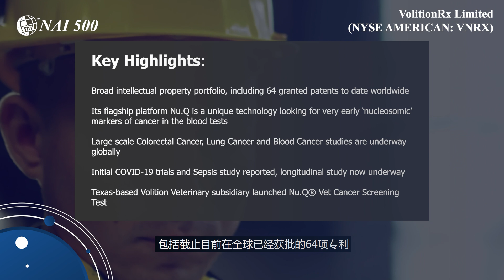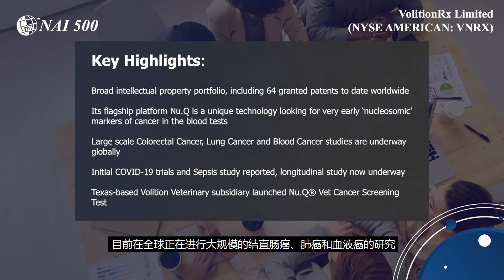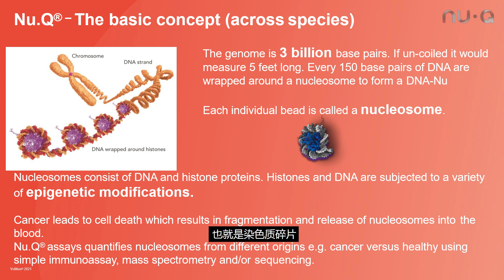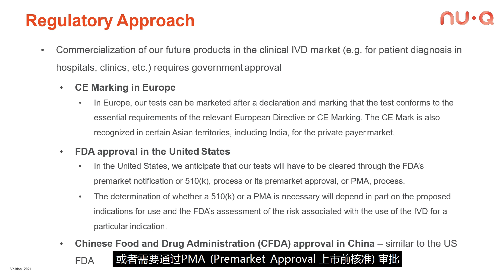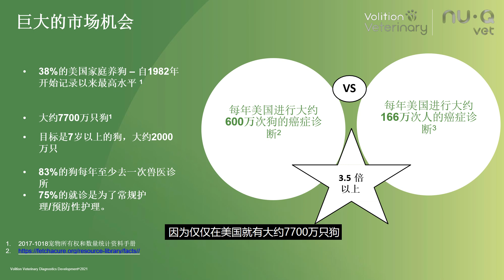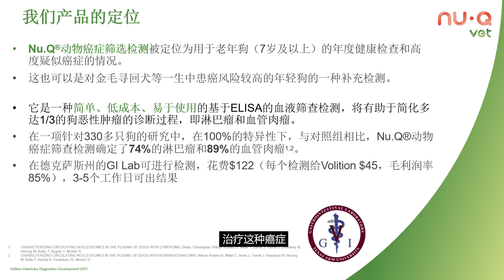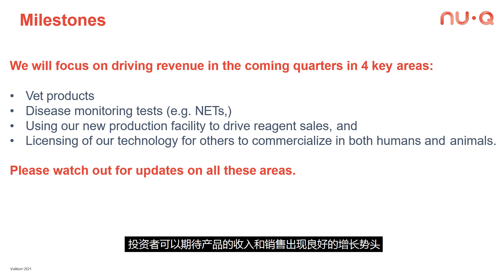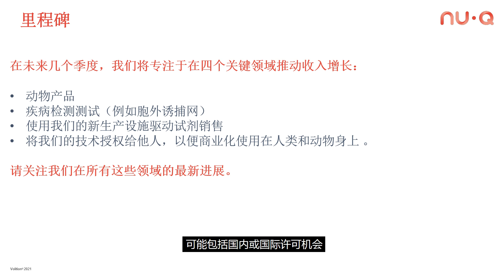Rethinking the approach to diagnose cancer: VolitionRx Limited (NYSE AMERICAN: VNRX) 重塑癌症診斷方法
VolitionRx Limited (NYSE AMERICAN: VNRX) is a diagnostics company that mainly focuses on utilizing bloodtests to screen diseases especially cancers. Its flagship platform Nu.Q represents a powerful step-change in rethinking the approach to cancer. It is a simple solution to the challenging problem of an early cancer diagnosis. In today’s CEO Interview, the Executive VP of Investor Relations of VolitionRx, Scott Powell will give us an update on the company’s progress. What is the science behind Nu.Q platform? What is its commercial strategy in the global market? How can VolitionRx’s products help with canine cancer diagnosis and Covid-19? What milestones can investors expect for the next 12 months? Watch this interview to learn about VolitionRx.

VolitionRx Limited (NYSE AMERICAN: VNRX)是一家診斷公司，主要致力於利用血液檢測來篩查疾病，尤其是癌症。其旗艦平臺Nu.Q代表著重新思考癌症治療方法的巨變，是解決早期癌症診斷這一挑戰性問題的簡單方案。在今天的“CEO來了”採訪中，VolitionRx投資者關係執行副總裁Scott Powell向我們介紹了公司的最新進展，包括Nu.Q平臺背後的科學是什麼，全球市場的商業化戰略是什麼，VolitionRx的產品如何幫助診斷狗的癌症和新冠病毒，未來12個月投資者可以期待哪些里程碑事件。請觀看視頻，瞭解VolitionRx的更多信息。

About VolitionRx Limited (NYSE AMERICAN: VNRX)

Volition is a multi-national epigenetics company developing simple, easy to use, cost effective blood tests to help diagnose a range of cancers and other diseases. Early diagnosis has the potential to not only prolong the life of patients, but also to improve their quality of life. The tests are based on the science of NucleosomicsTM, which is the practice of identifying and measuring nucleosomes in the bloodstream or other bodily fluid – an indication that disease is present. Volition is primarily focused on human diagnostics but also has a subsidiary focused on animal diagnostics.

Volition’s research and development activities are centered in Belgium, with additional offices in Texas, London and Singapore, as the company focuses on bringing its diagnostic products to market.

關於VolitionRx Limited (NYSE AMERICAN: VNRX)

Volition是一家跨國的表觀遺傳學公司，致力於開發簡單易用和具有成本效益的血液試劑，幫助診斷各種癌症和其他疾病。早期診斷不僅可以延長患者的生命，而且可以改善他們的生活質量。這些測試的基礎NucleosomicsTM科學通常用於在血液或其他體液中鑒定和測量核小體——這表明存在疾病。Volition主要側重於人類診斷，但也有一個側重於動物診斷的子公司。

Volition的研發活動主要在比利時進行，並在德克薩斯州、倫敦和新加坡設有辦事處。該公司致力於將診斷產品推向市場。

微信公眾號：
GCFF_Event (GCFF會展)；NAI500 (NAI500財經網站)